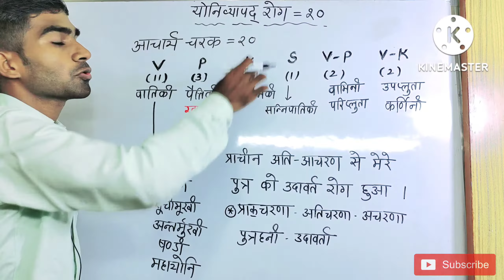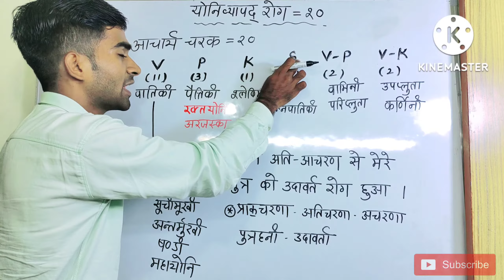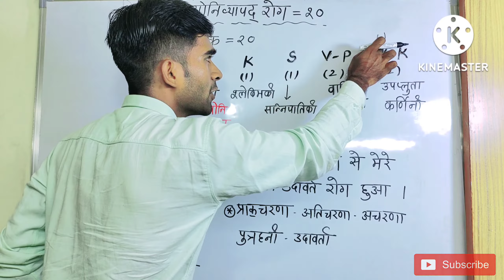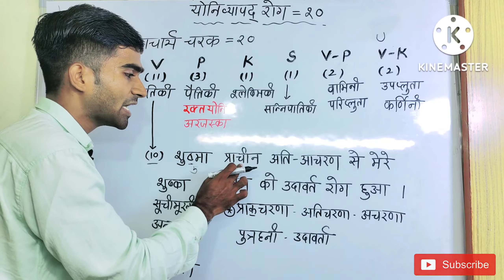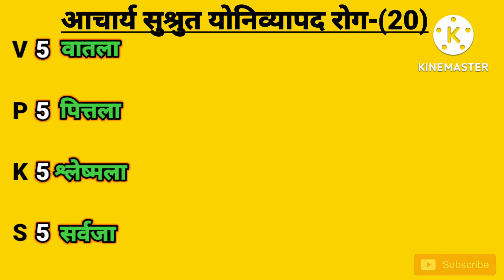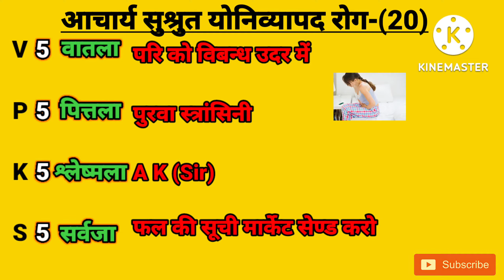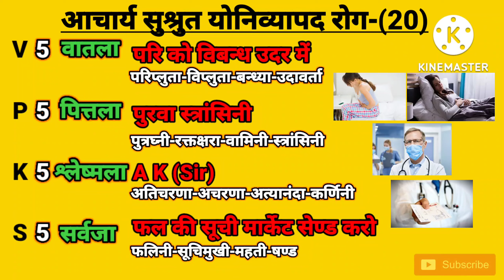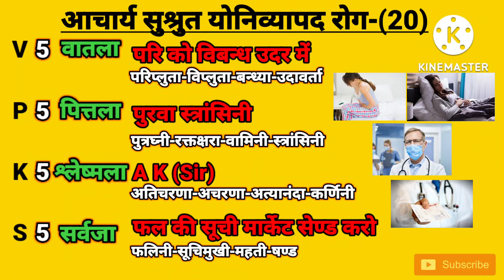योनिव्यापद | Yonivyapad Trick | Yonivyapad In Ayurveda | Yonivyapad Mnemonic | Stri Rog | BAMS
दोस्तों मैंने इस video में स्त्री एवं प्रसूति तंत्र के Important Topic योनिव्यापद को Easy और Simple Way में समझाने की कोशिश की है |